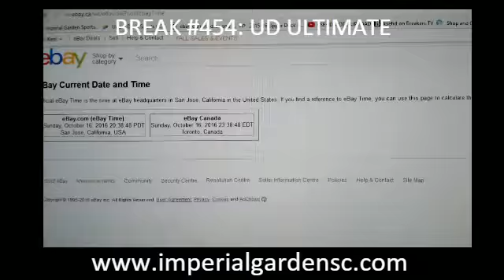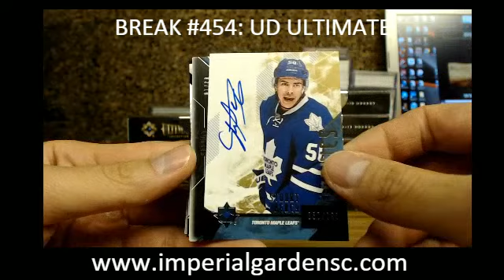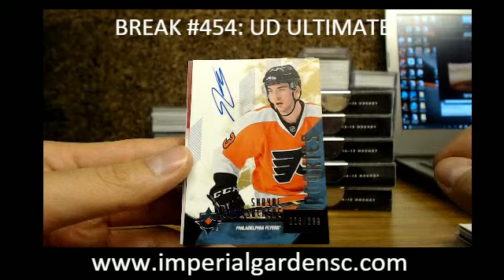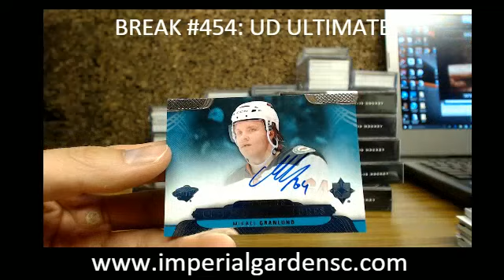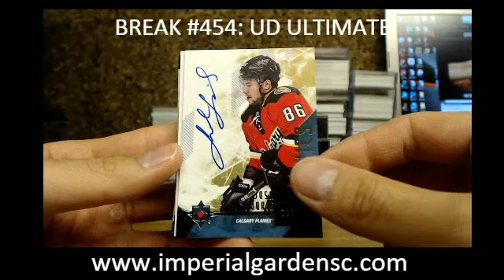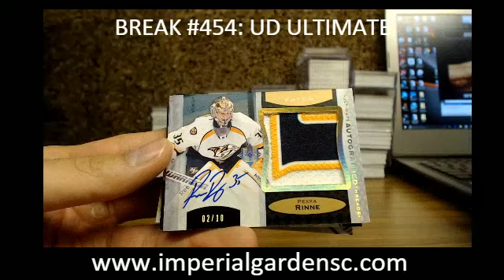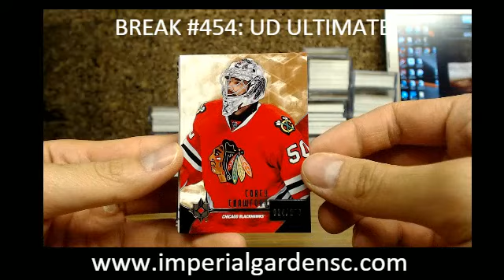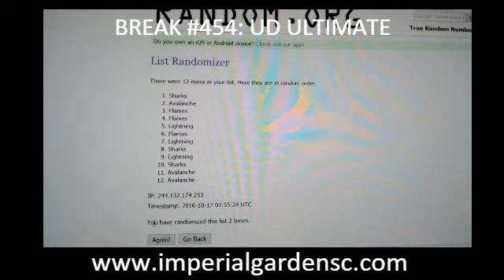Case Break #454 : 10 BOX CASE 14-15 UD ULTIMATE HOCKEY